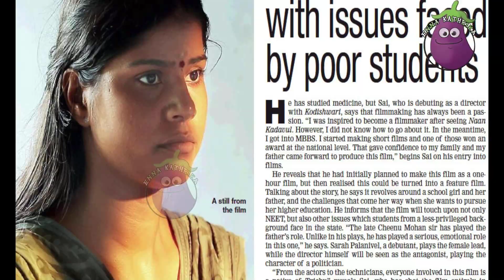Interview with director SAI { KODISHWARI} MOVIE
interview : kodishwari movie director SAI,
DIRECTOR : VONOTH ROBET,
DOP : A.S.VEL MURUGAN,
ANCHOR:  SRC,
EDITING : PRAKASH JAYARAMAN,
POST PRODECTION : JP MEDIA,
UNIT: JP MEDIA,